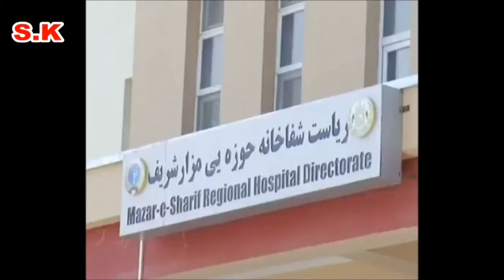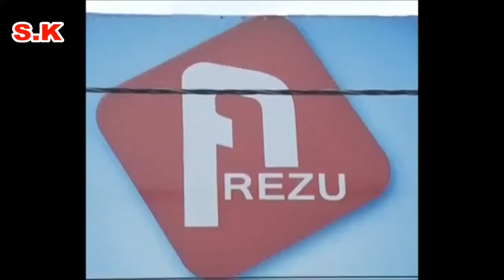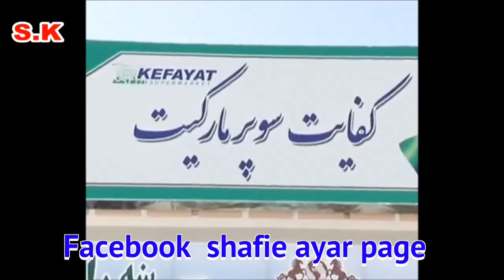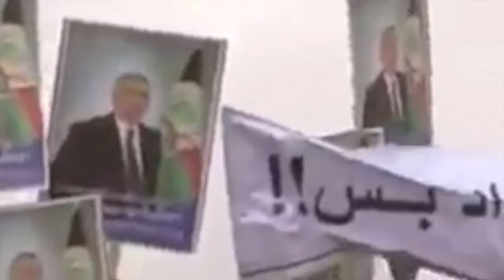271-Attamohamad Noor Khayne meli عطامحمد نور خاین ملی Shafie Ayar